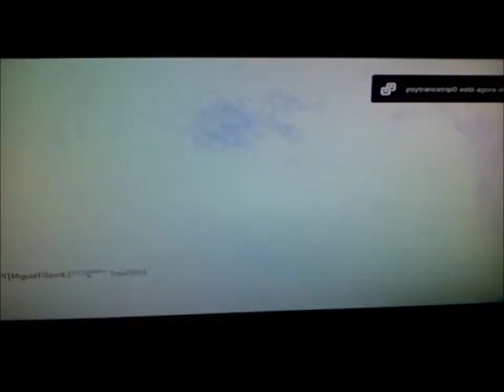Mw 3 miguelfilipexj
This me on my plays in mw3.
A lucky care package XD
PSN: miguelfilipexj